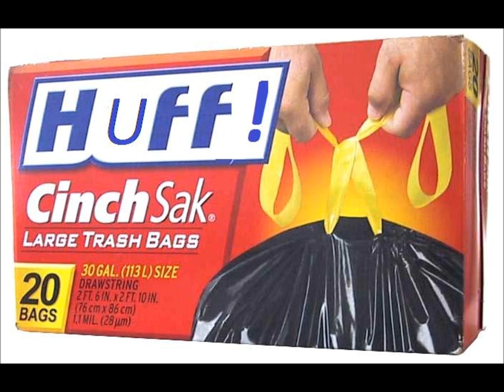HUFF! Trash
TRASH!
(Verse1)

And I've got news for you I'm not just the dirt that you can walk on I matter more than the shallow words that echo through your office doors I'm not expendable or incompetent, but in your eyes I know I don't even exist

(Chorus) x2
You're the trash that makes me sick the steaming pile of worthless shit The only thing that you're rich in is that horrid putrid stink

(Verse 2)
With your head in the clouds surrounded by glass separated from the lower class Feeling like a god looking down on ants, ignoring the fire ready to consume your ass You abuse and use, complain and whine you're nothing more than over privileged swine

(Chorus) x2 You're the trash that I despise on a pillar of scum reaching to the sky

I know you think you can do anything, but your money has blinded you to the real enemy The cogs that turn your wheels when stressed will fall out of place in an unforgiving mess Until your head lies on a steak impaled across your guarded community gates

(Chorus 3)
I'm the trash, in your eyes, the one that makes you scream and cry I hope I haunt your dreams at night that way I'll get to watch you die!